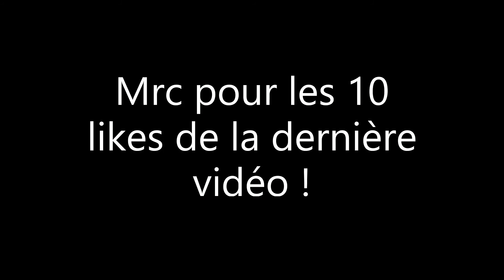Session TRICK SCOOTER in the park !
Yo les gens on se retrouve pour une nouvelle vidéo de trottinette 🖖😜
Aujourd'hui je ride avec @zeluix31.vld ,  @benji.bl et @guillaume.bl.

Merci de me soutenir en laissant des likes et des commentaires sous la vidéo .
Si les vidéos de trottinette vous plaisent allez voir tout la playlist !
Objectif 11 likes ? et 3 commentaires ?
réseaux
(Je debute sur twitch allez me soutenir ! )

likez
commentez!

J'ai pas le covid !!